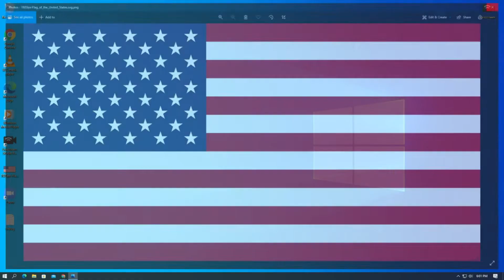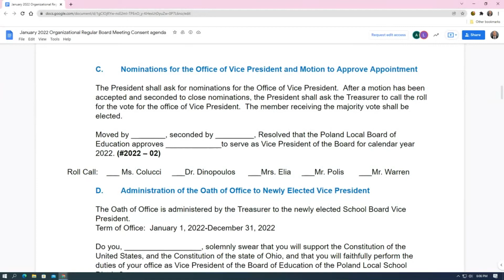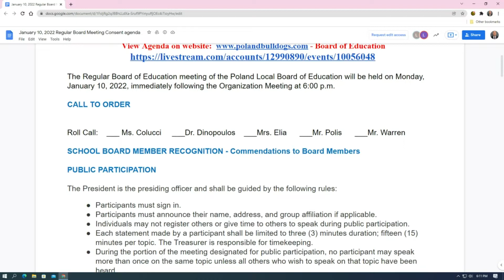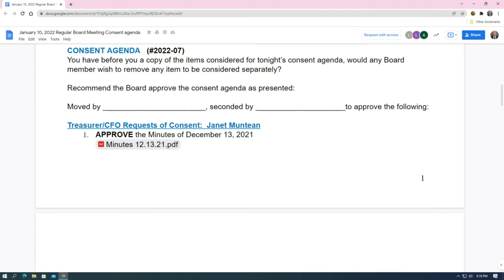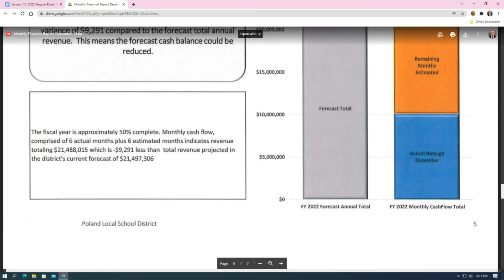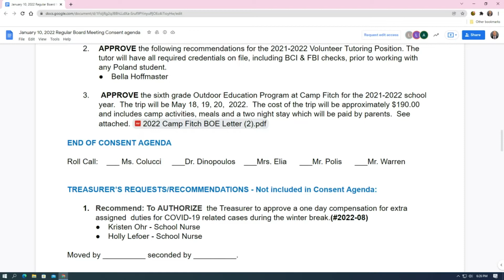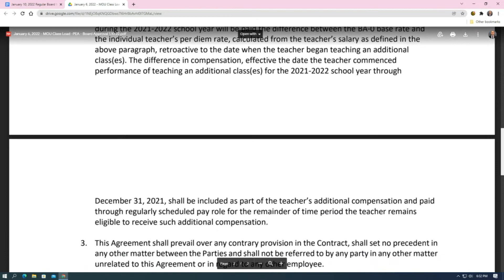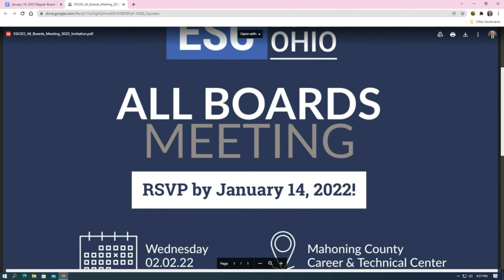BOE Meeting January 10, 2022